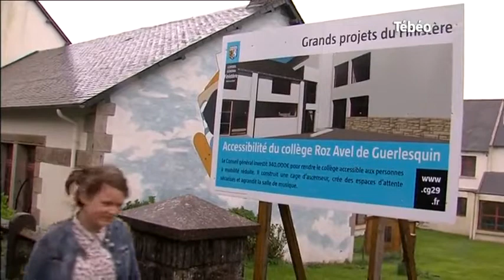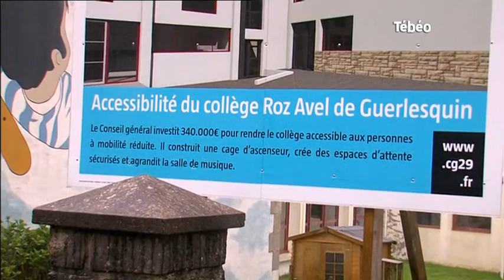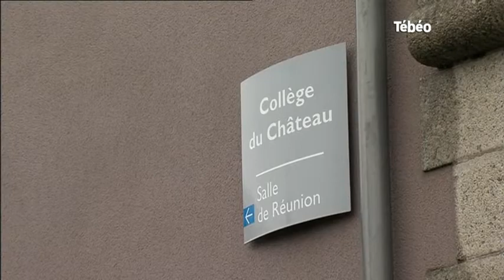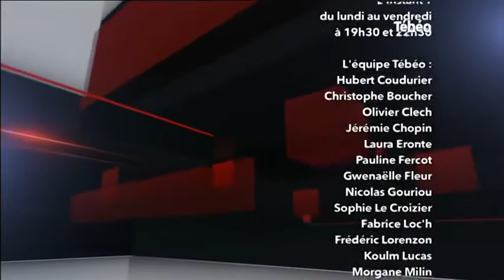Tébéo - Le JT du 07/05/2015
Sites webs/blogs, copiez cette vidéo avec le bouton "Intégrer" !